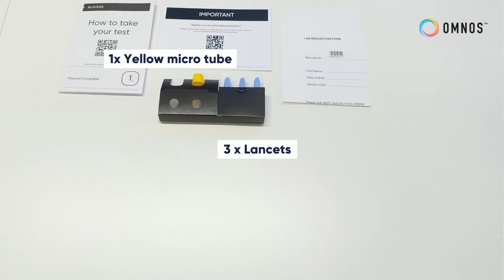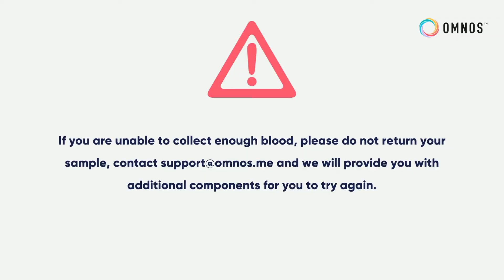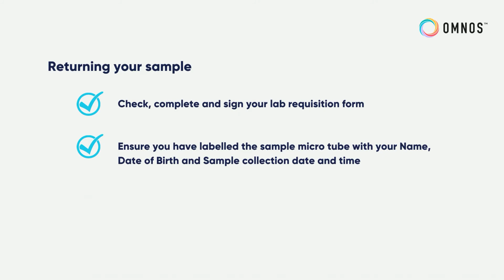How to Take an Omnos Thyroid Complete Finger Prick Blood Test at Home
This video explains how to take the Omnos Thyroid Complete finger-prick blood test at home.

You can purchase any of our test kits here on our